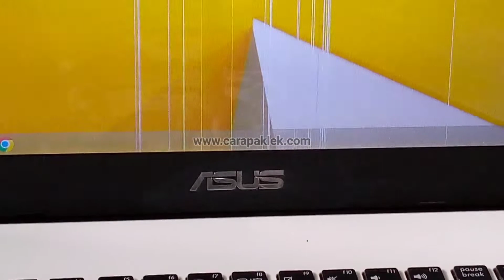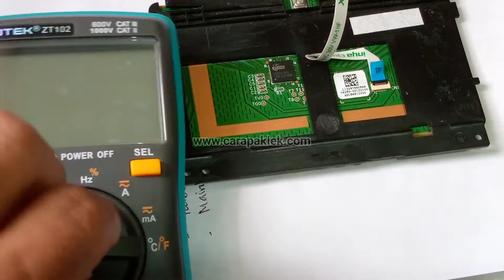Asus X452c touchpad tidak bisa digunakan tanda panah tidak muncul di monitor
untuk kasus ini menurut saya paling sering terjadi apalagi jika laptop sering di bongkar pasang dan tidak menggunakan charger yang original, sebetulnya jika tidak mau sulit cukup ganti mouse external saja selesai masalahnya, namun sebagai teknisi tentu pemikiranya bukan ke arah sana, namun bagaimana cara memperbaikinya sehingga masalah tersebut bisa diatasi. selamat menyimak dan mencoba ya.